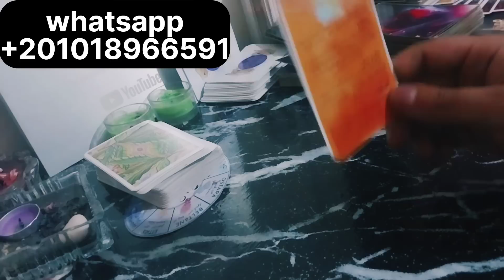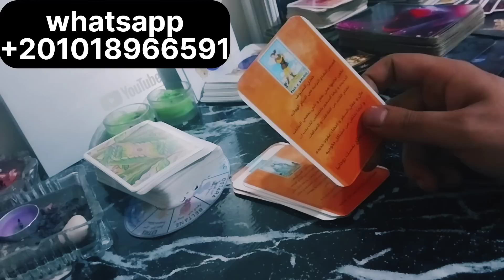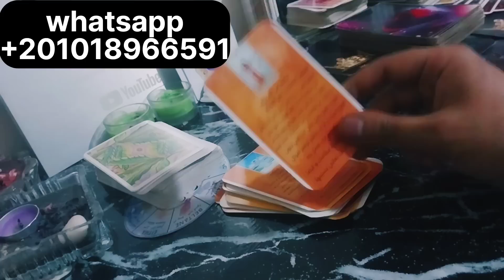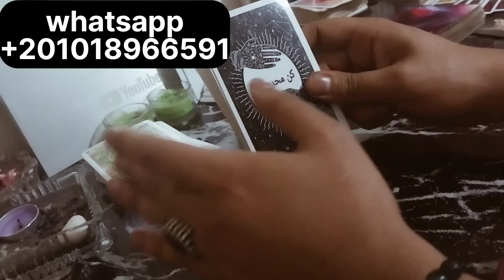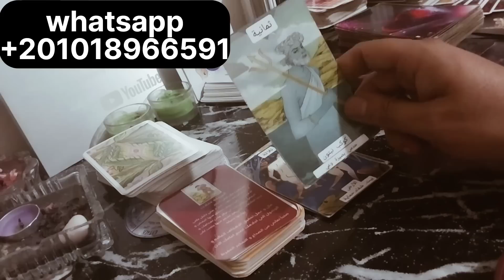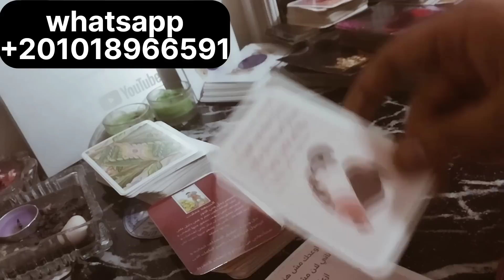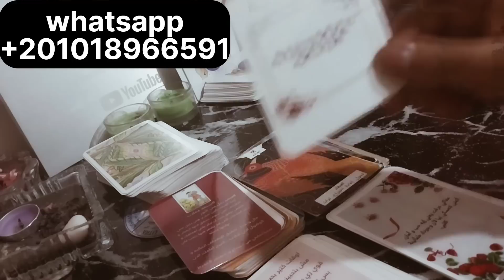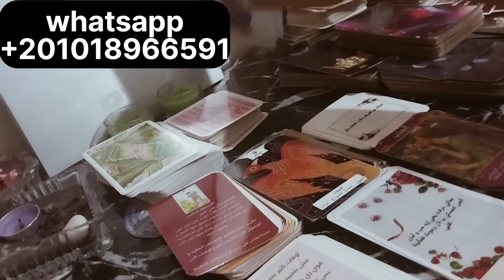مـ❤ـسـ❤ـلَسـ❤ـلَ فُنِجّآنِ وٌتٌآروٌتٌ وٌآوٌرکْلَ وٌمًرآيَةّ بًرجّ آلَجّدٍيَ آبًوٌآب آلَخِيَر تٌفُتحً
قُُرآءةّّ فُُنِِجّّآنِِ وٌٌتٌٌآروٌٌتٌٌ وٌٌآوٌٌرکْلََ وٌٌمًًرآيََةّّ وٌٌتٌٌهّّکْيََر عٌٌقُُلََ آلََحًًبًًيََبًً وٌٌنِِوٌٌآيََآةّّ وٌٌمًًصّّيََر آلََعٌٌلََآقُُةّّ تٌٌوٌٌقُُعٌٌآتٌٌ بًًرجّّ آلََجّدٍيَ ♑
لََحًًجّّزٍٍ قُُرآءةّّ خِِآصّّةّّ
تٌٌآبًًعٌٌنِِآ عٌٌلََيََ آنِِسِِتٌٌجّّرآمًً
تٌٌآبًًعٌٌ مًًجّّمًًوٌٌعٌٌآتٌٌنِِآ عٌٌلََيََ فُُيََسِِبًًوٌٌکْ
مًًجّّمًًوٌٌعٌٌةّّ سِِمًًآء آلََمًًحًًبًًةّّ عٌٌلََيََ فُُيََسِِبًًوٌٌکْ
مًًجّّمًًوٌٌعٌٌةّّ تٌٌوٌٌقُُعٌٌآتٌٌ آلََآبًًرآجّّ لََشُُهّّريََةّّ وٌٌآلََآسِِبًًوٌٌعٌٌيََةّّ عٌٌلََيََ فُُيََسِِبًًوٌٌکْ